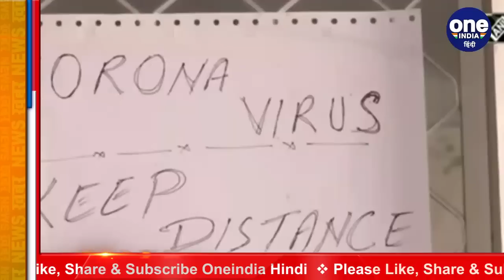Festival Special Trains: Railway त्योहारी सीजन में चलाएगा 392 ट्रेन | वनइंडिया हिंदी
Before the festive season starts, the Indian Railways has given a big gift to the people. Railways has decided to run 392 festival special trains in the festive season. These trains will operate between October 20 and November 30. These trains will run at a speed of at least 55 km per hour. Fare for festival special trains will be 30% higher than normal special trains

त्योहारी सीजन शुरू होने से पहले भारतीय रेलवे ने लोगों को एक बड़ी सौगात दी है. रेलवे ने त्योहारी सीजन में 392 फेस्टिवल स्पेशल ट्रेनें चलाने का फैसला किया है. इन ट्रेनों का संचालन 20 अक्तूबर से 30 नवंबर के बीच ही होगा। ये ट्रेनें कम से कम 55 किमी प्रति घंटा की रफ्तार से चलेंगी. फेस्टिवल स्पेशल ट्रेनों का किराया सामान्य स्पेशल ट्रेनों की तुलना में 30 फीसदी ज्यादा होगा